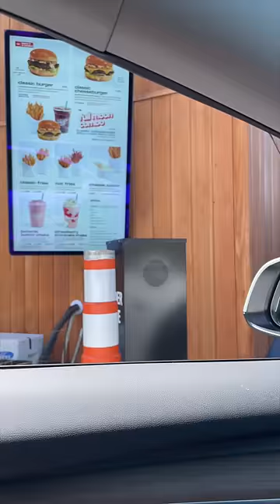America's National Dish Is Vegan (Burger) 🇺🇸